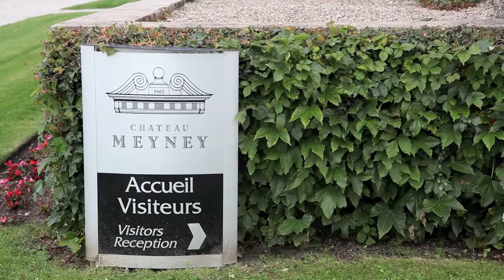jazzandwine19juillet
Glenn Ferris (trombone)
Billy Hart (batterie)
Jean Toussaint (saxophone ténor)
Riccardo Del Fra (contrebasse)
Kirk Lightsey (piano)